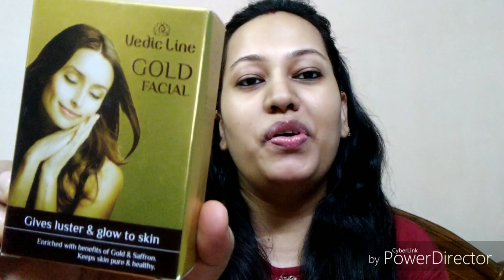Gold Facial at home | how to do Gold Facial at home Step by Step | गोल्ड फेसीअल घर पर कैसे करे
Hello Everyone

so Festivals are going on and in festivals everybody wants to look gorgeous and beautiful. so for that I have done this video and I m showing how to do Gold facial at home. I have used Vedic line gold facial kit which I got in Glamego subscription box. you can get this facial kit online easily. if u want to buy only single time facial kit then u can get this on Flipkart

If u want to buy 6 combo with Apple toner free then u can buy this here-